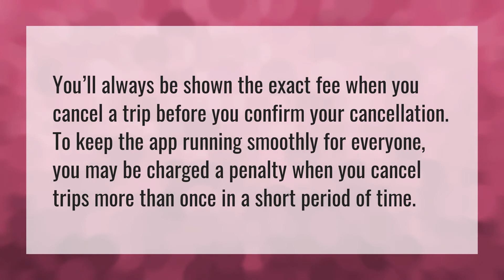Do I get charged for Cancelling Uber eats?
Cash Uber Eats • Do I get charged for Cancelling Uber eats?